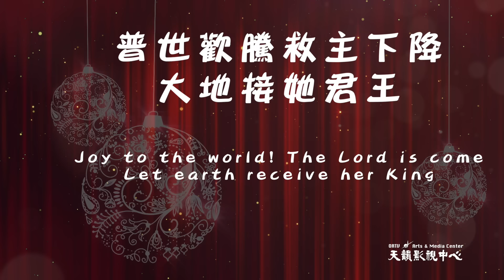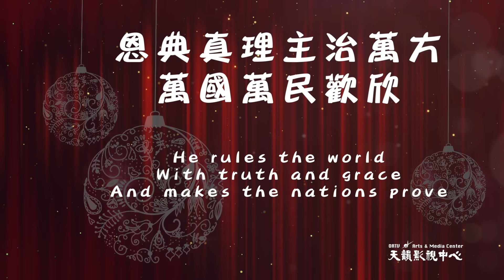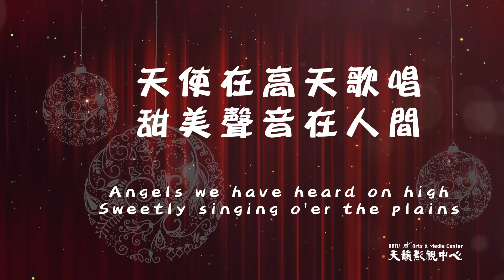【普世歡騰組曲】天韻合唱團 Official MV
【普世歡騰組曲】 Sounding Joy 天韻中文聖誕專輯
Joy to the World
Words: Issac Watts
Angels we have heard on high
Music/words: Tina English

普世歡騰救主下降
大地接她君王
惟願眾心預備地方
宇宙萬物頌揚
宇宙萬物頌揚
宇宙宇宙萬物頌揚

普世歡騰主治萬方
民眾都當歌唱
田野江河山嶺平原
響應歌聲嘹喨
響應歌聲嘹喨
響應響應歌聲嘹喨
榮耀

恩典真理主治萬方
萬國萬民歡欣
我主公義何等榮耀
哦!主愛真奇妙
哦!主愛真奇妙
哦!主愛何等奇妙

歌唱榮耀，歌唱榮耀

天使在高天歌唱
甜美聲音在人間
高山群嶺齊響應
喜樂佳音響不停

請來到伯利恆城
聖子耶穌已降生
謙卑屈膝來敬拜
耶穌基督新生王

榮耀、歌唱榮耀，歌唱榮耀，榮耀
普世歡騰

榮耀、歌唱榮耀
普世歡騰，歌唱榮耀，榮耀！

Gloria…In excelsis Deo Gloria!
And heav’n and nature sing
And heav’n, and heav’n and nature sing

Gloria!
Sing Gloria! Sing Gloria!

Gloria, sing Gloria!
Sing Gloria
Gloria!